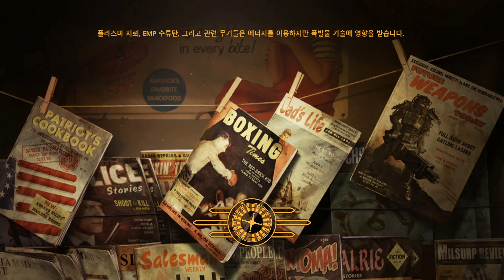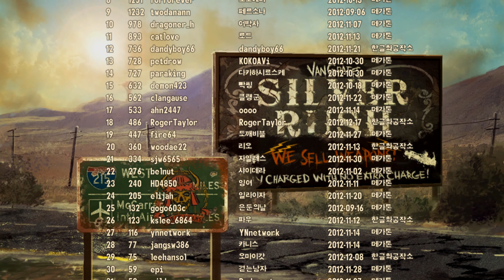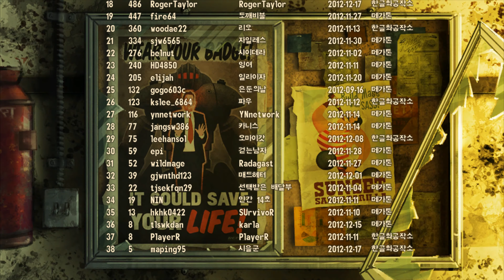29화. 폴아웃 뉴 베가스 - 후버 댐 전투, 일단 1회차 엔딩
영상에서는 안찍혔지만 시작하자마자 무한로딩에 걸려서 컴퓨터 재부팅을 두번을 했습니다. 빠른이동중도 아니고 처음 로딩할때 걸리니까 좀 크게 당황스럽더라구요. 내가 왜 게임하는데 다운먹을거 걱정해서 서브모니터에 작업관리자 띄워놓고 게임해야되는거임 진짜 이게임은 다른거 다 그렇다쳐도 이런 치명적인거 하나하나가 점수를 너무 개까먹습니다.

플래티넘 칩 찍으러 가는데 또 군단 본진으로 가라고 하더라구요. 이거 왜그런가 싶었는데 사실 그 장소를 이미 군단이 점령한 뒤였음... 안으로 들어가보니까 그 시큐리트론들이 줄줄이 서있는데.. 이거 진짜 개지렸음... 와이걸 다 내편으로 만들수있다이거지... 하고 개뽕차올랐습니다. 솔직히 예스맨 처음만났을때부터 해서 이 여기서까지 게임이 분위기를 되게 을씨년스럽게 잡습니다. 마치 이걸 통제하는순간 넌 이 힘에 타락해버리고 말것이다 약간 이런분위기임. 근데 그 분위기가 기억이 안날 정도로 그 정렬해서 줄서있는 모습이 너무 아름다웠습니다. 그 일 끝나고 다음에는 변전소로 가라고 하는데 여기도 일직선 거리 투명벽으로 막혀있어서 빡쳤음.

후버 댐 마지막 전투는 생각했던 것보다 훨씬 어려웠습니다. 난이도가 '매우 쉬움' 인데도 매우 뒤져부렀음. NCR 중보병이 있는데 얘가 진짜 무섭더라구요. 이거 근접캐로 키워도 클리어가 가능한건가? 하는 생각이 피어올랐습니다. 그리고 걱정했던대로 라디오 무전으로 오메르타가 스트립을 공격했다는 이야기가 들려옵니다. 아 ㅋ 난 최선을다했다고 ㅋ 보스 보였으면 목땄다고 ㅋ

처음에는 군단장을 만납니다. 선빵날렸더니 설득없이 바로 공격들어옵니다. 근데 이게 엄청쎄더라구요. 윽 이게 매우쉬움? 같은 느낌이었습니다. 아무래도 방어구 상성 총알종류 이런거 관련된 문제인거같은데, 제가 총알 종류 전략 쓰는법을 아예 모릅니다. 한번도 해본적도 없음. 그러니까 이러고있지. 한 세번인가 게임오버당하고 겨우 설득에 설득을 거쳐서 1:1 로 싸울 수 있게 되었습니다. 그래도 어렵긴 했는데 그래도 군단장하고 싸우는 도중에 잡몹들이 총알 퍼붓는거보단 낫죠.

그걸 정리하니까 이제 NCR 도 설득하러 가자고 합니다. 아그래 걔네는 어디있는데? 하고 막 달려가는데 이놈들 등장하는거 ㅋㅋㅋ 너무 멋있게 등장함 ㅋㅋㅋㅋㅋㅋㅋㅋㅋㅋ 뽄새안나게 저를 협박하려고 하는데 그 먼지 뭉게뭉게하는거 걷히니까 ㅋㅋㅋ 우리 로봇들이 ㅋㅋㅋㅋ 아 이때 진짜 이 루트 탄걸 안후회했습니다. 난 이 장면을 보기 위해 여기까지 플레이한거다. 확 쏴버릴라하다가 그래도 최후의 이성이 남아있어서 조용히 보냈습니다.

그리고 드디어 엔딩나왔습니다. 멀티엔딩... 이라기보다는 이걸 전문용어로 뭐라 칭하는 말이 있을거같은데. 아무튼 지금까지 제가 플레이해온 모든 행동에 대한 깔끔한 후일담입니다. 있는줄도 몰랐던 팩션 퀘스트를 안한 결과값까지 보여주는건 좀 그렇긴 했는데 (ex. 제이콥스랜드), 아무튼 이게 제 선택이 가져온 결과이기 때문에 세상에서 오로지 저만 볼 수 있는 엔딩이다 이겁니다. 맨 마지막에 내가 지배했다고 해도 딱히 세상이 더 좋아지거나 나빠지거나 하지는 않았다는 문구도 의미심장해서 좋았습니다. 왜냐면 전쟁은 변하지 않기 때문입니다.

스탭롤에서 한글화담당 이름 나오는거 보면서 잠시 생각해봤습니다. 이겜을 왜 명작이라고 부르는지 그 이유를 어렴풋이 알 것 같았습니다. 제가 고전 폴아웃12 는 안해보고 34만 해본사람이라 그렇게 느껴지는건진 모르겠는데, 폴아웃은 폴아웃인데 뭔가 스토리가 엄청나게 강화된 그런 느낌이었습니다. 그리고 어떤 선택을 하든간에 그걸 게임이 계속 간직하고 있다가 상상도 못한 곳에서 펑펑 터뜨려주는 그 느낌도 다른게임들에서는 느끼기 힘든 신선한 경험이었습니다. 심지어 아우터 월드도 이정도까지 세세하게 달리진 못했던거같음. 다만 저는 이겜을 객관적으로 갓갓이라고 표현하기에는 좀 문제가 많다고 생각합니다. 첫째로 치명저인 버그가 많고, 둘째로 주인공 걸어다니는 속도가 너무 에러였다는 겁니다. 달리기 속도 콘솔 명령어 몰랐으면 이겜을 또 접었을겁니다. 그나마 운좋게 속도 붙어서 엔딩까지 본게 참 행운이었다는 생각이 듭니다. 봐주시는 모든 분들께 감사드리고, 힘들 때마다 이런저런 팁 알려주신 분들께 특히 한번더 감사드립니다.

처음에는 DLC 작품을 먼저 플레이한 다음에 후버댐 이벤트를 시작할까 하는 생각도 했었는데, 제가 엔딩이 너무 보고싶었습니다. 그래서 엔딩먼저 보고 갑니다. DLC 플레이해야되긴 하는데... 이거 벌써 NCR 이고 리전이고 다 박살내버렸는데... 스토리 제대로 굴러갈수있을지... 그게좀걱정이되네요... 잘못되면 한참 앞에 세이브파일 가져와서 플레이해야할정도라고 하더라...

※ 폴아웃 뉴 베가스 (Fallout New Vegas) 플레이 영상 모음